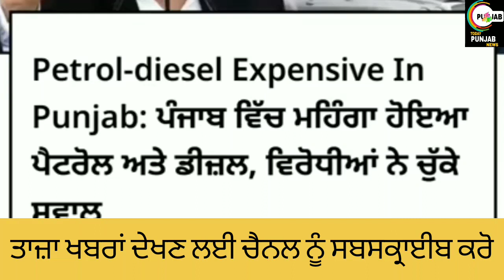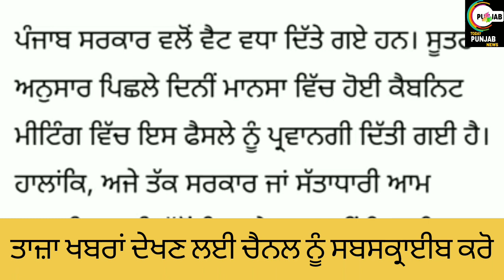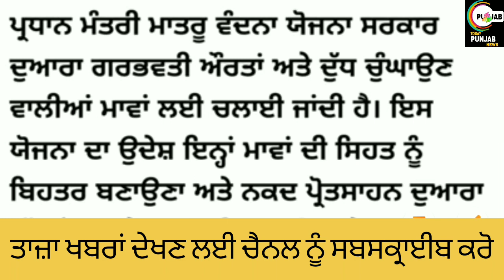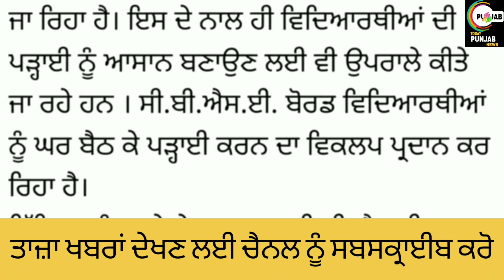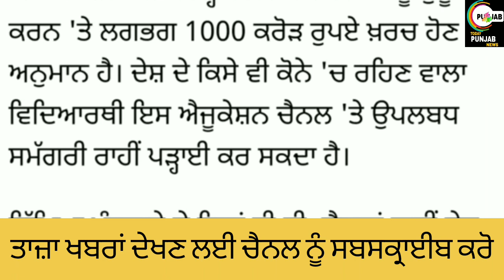PUNJAB SCHOOL NEWS TODAY ।SCHOOL HOLIDAY NEWS TODAY IN PUNJAB।SUMMER VACATION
Helo guyz